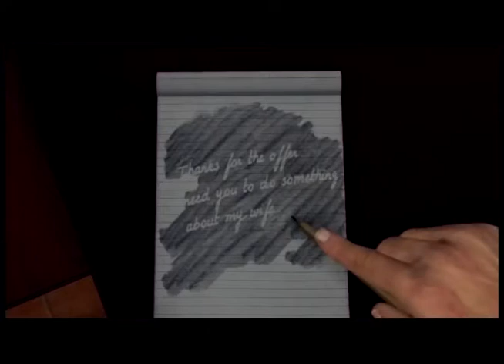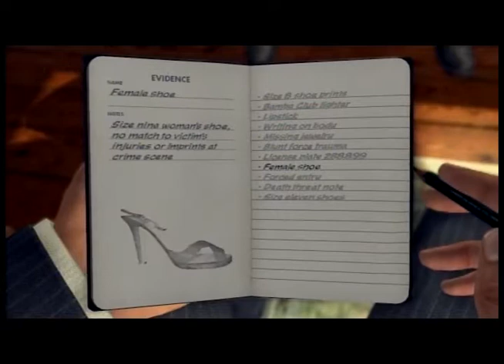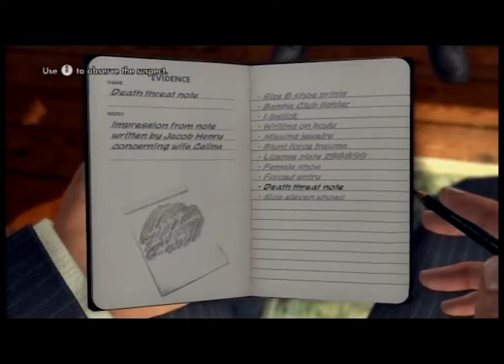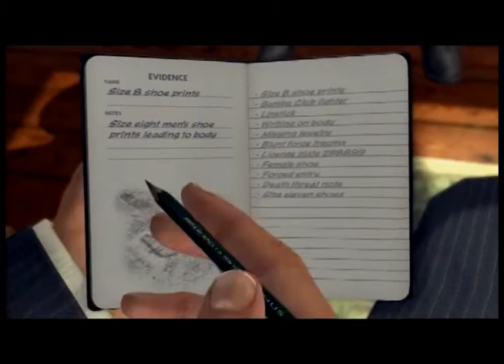LA Noire Part 21: Jacob Henry-AngryMonkeyGames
We find Jacob Henry and tell him about his wife. He sounds upset but is he really?